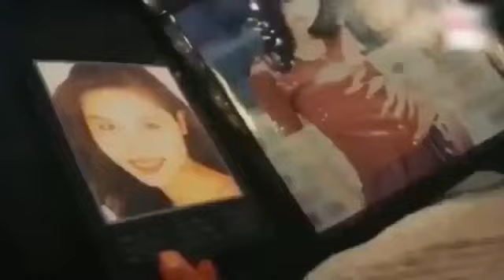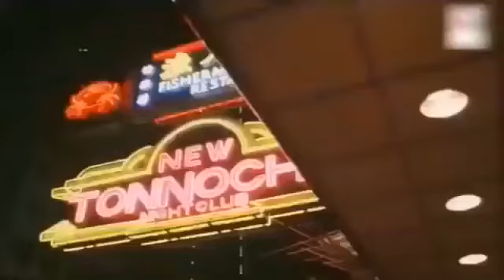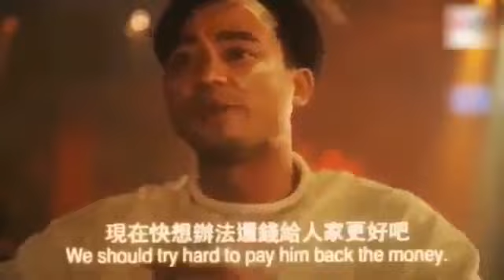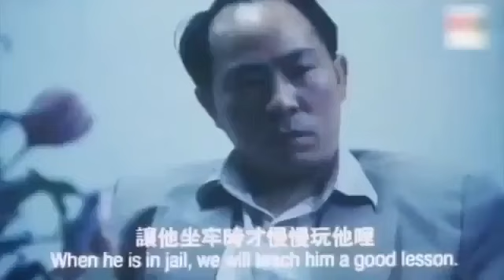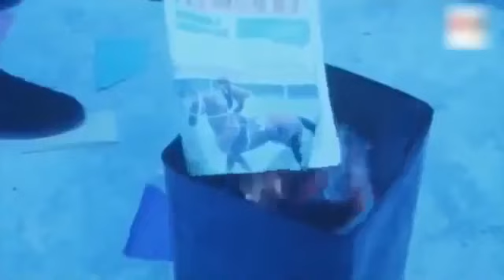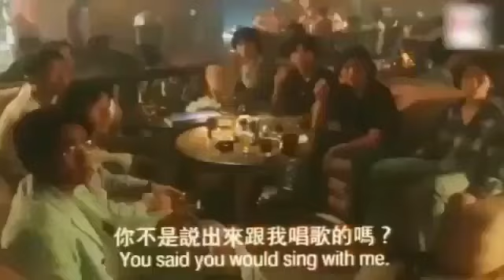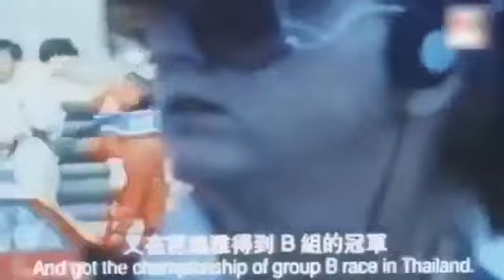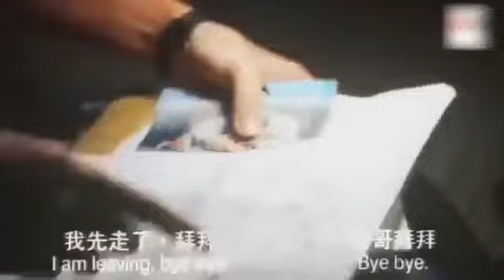phim HỒNG KÔNG (CUỘC ĐUA SINH TỬ)